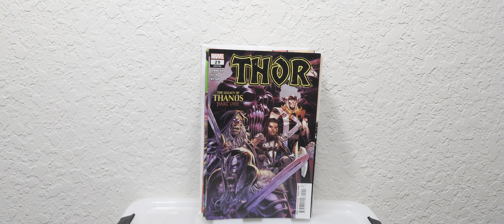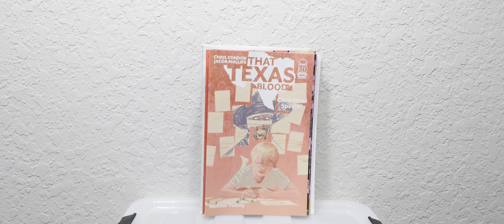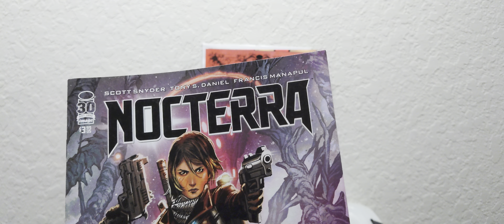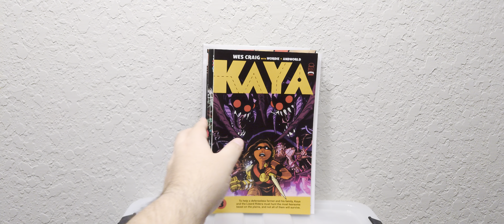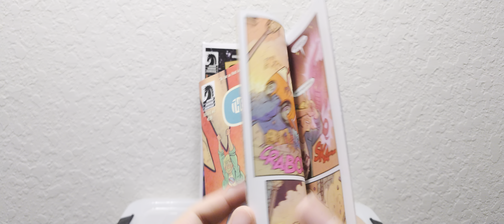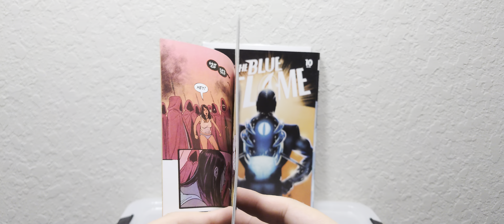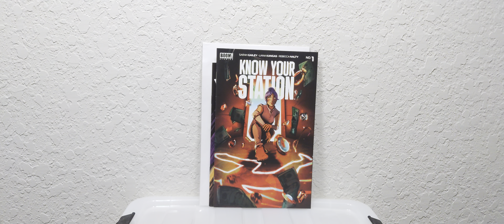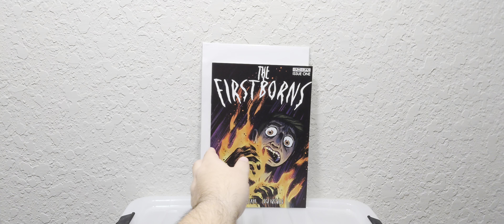comic pull list 12/7/22